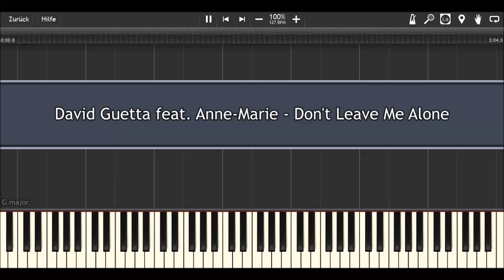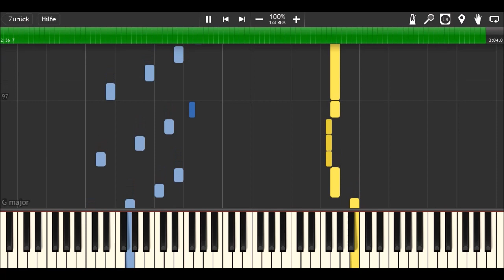David Guetta feat. Anne Marie - Don't Leave Me Alone I Piano Tutorial & Sheets by MLPC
How to play:
yellow: right hand (main melody)
green: right hand (accompaniment)
blue: left hand

Software:
Finale 2014
Synthesia